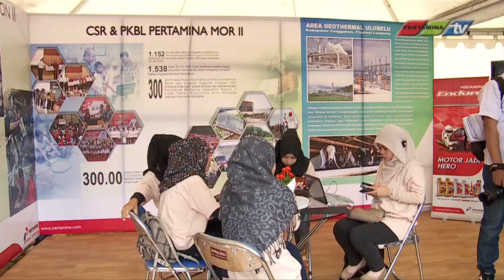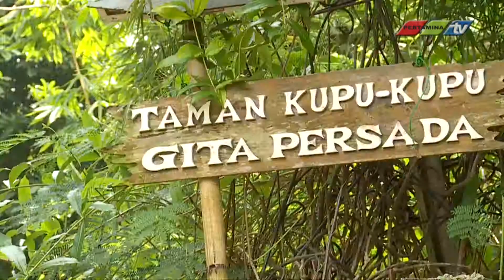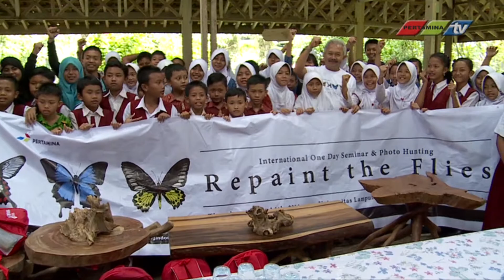One day Photo Hunting & Seminar di Gita Persada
Pertamina bekerja sama dengan National Geographic Indonesia mengembangbiakkan kupu-kupu. Hampir 2500 spesies kupu-kupu di lestarikan di taman kupu-kupu Gita Persada Lampung. Ini merupakan wujud kepedulian Pertamina terhadap lingkungan.